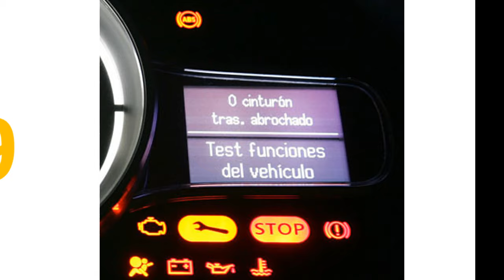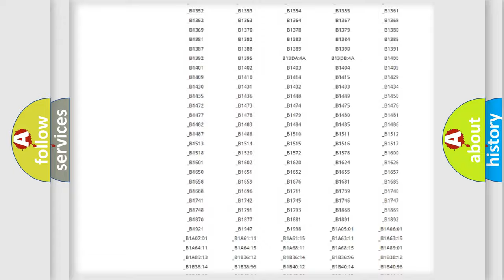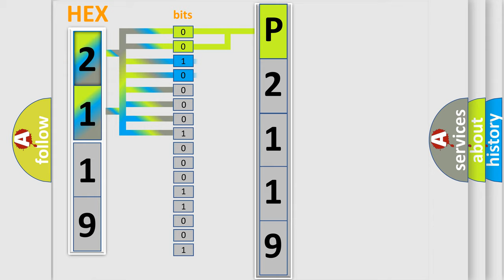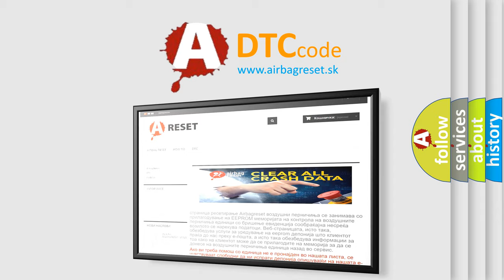DTC Nissan P2119 Short Explanation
Contents:
0:21 Basic DTC analysis according to OBD2 protocol standard.
1:48 Insight into programming
2:58 A diagnostically understandable description of the Diagnostic Trouble Code
3:05 Basic error definition

Make
Nissan
Code
P2119
Definition
Ecu In-Plant Mode
Description
The Security Gateway Module SGW detects that the module is in in-plant mode